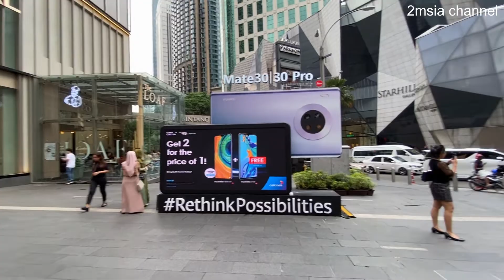Around KL Area Bukit Bintang 2019 Video By iPhone 11